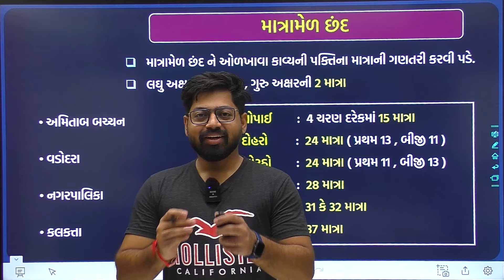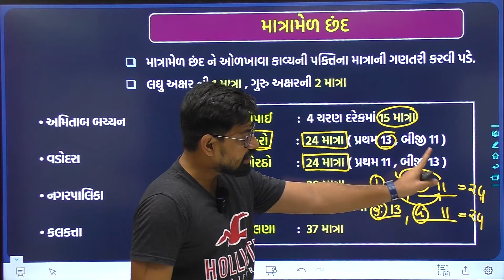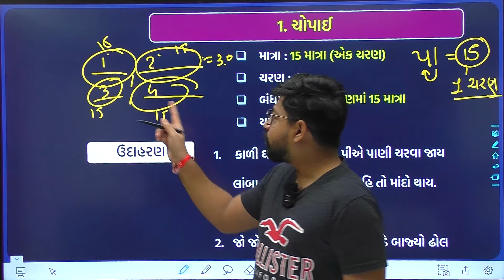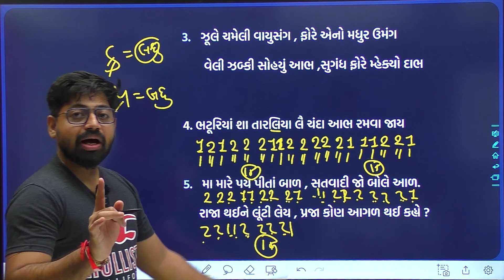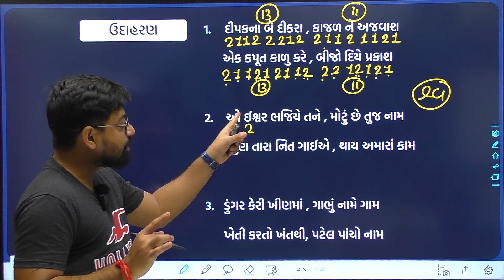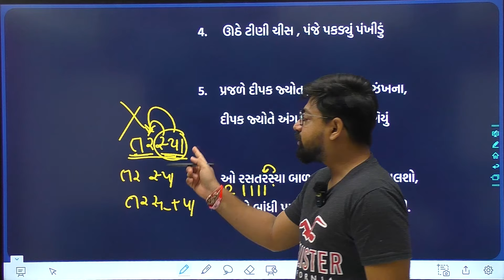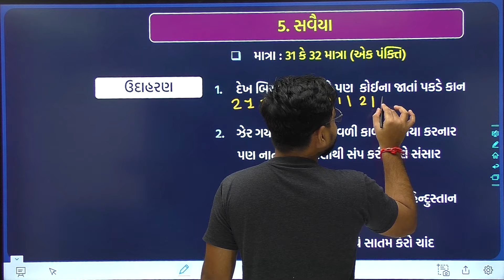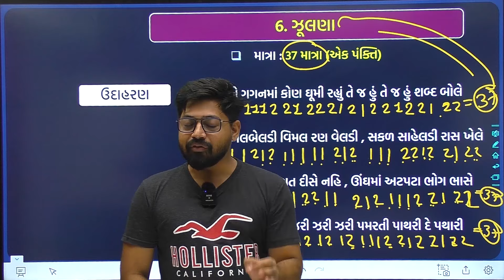છંદ With Tricks | Chhand | PART 03| Gujarati Vyakaran | Gujarati Grammar Advance Level |Kishan Patel